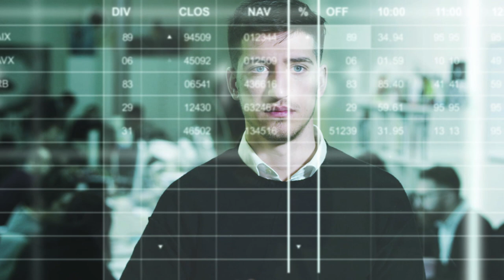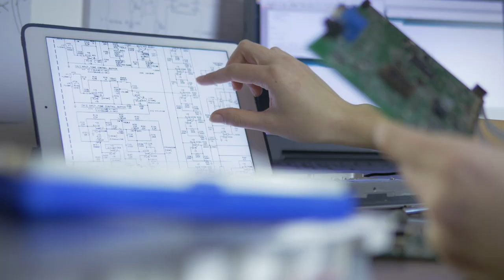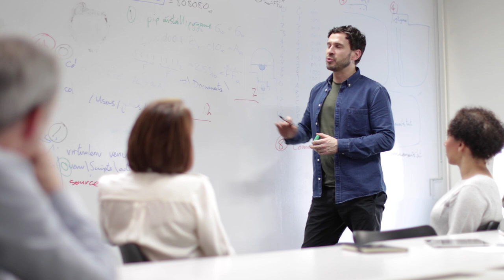Co s námi bude? Vzdělání budoucnosti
Jak se mění a promění vzdělávací systém vzhledem k extrémní rychlosti vývoje technologií?